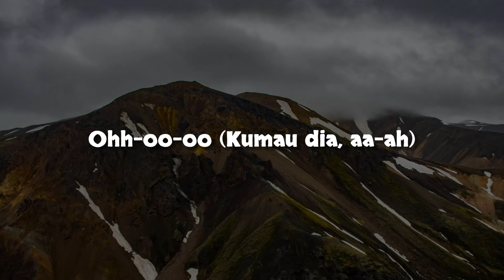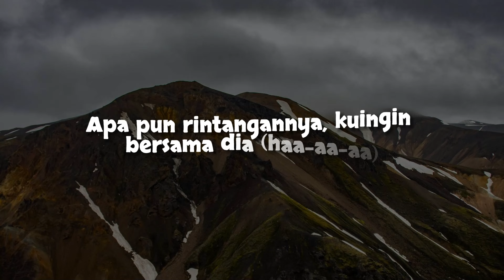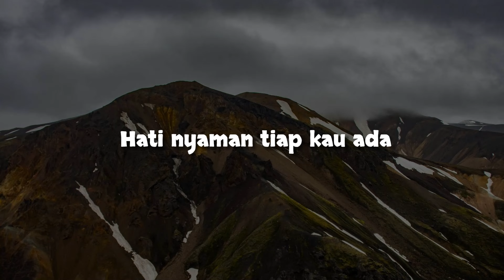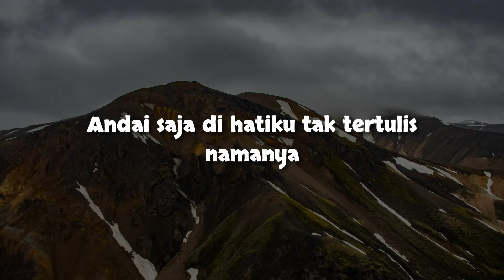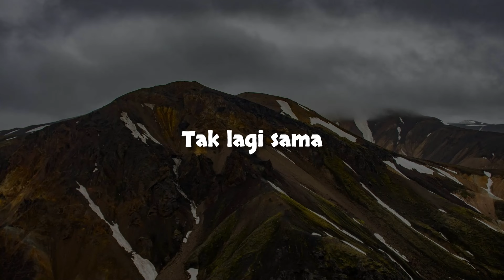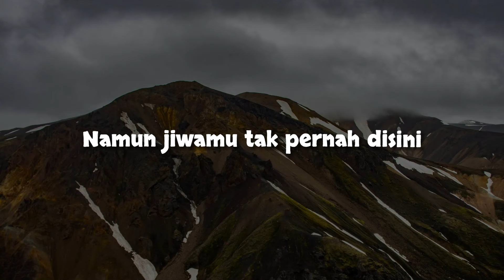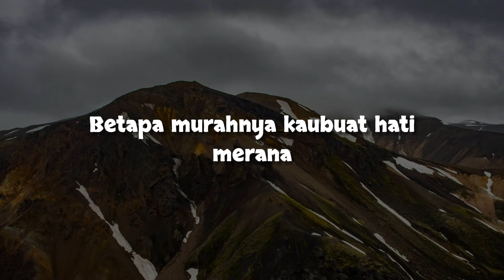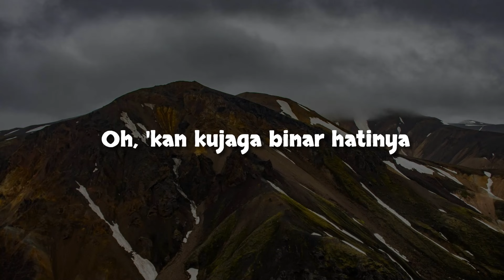Andmesh - Kumau Dia (Lirik) || Mix - Salma Salsabil, Tiara Andini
"Lirik :

Ohh-oo-oo (Kumau dia, aa-ah)
Kuharap semua ini bukan sekedar harapan
Dan juga harapan ini bukan sekedar khayalan
Biarkan ku menjaganya sampai berkerut dan putih rambutnya
Jadi saksi cintaku padanya
Tak main-main hatiku
Apapun rintangannya, kuingin bersama dia
Kumau dia, tak mau yang lain
Hanya dia yang s'lalu ada kala susah dan senangku
Kumau dia, walau banyak perbedaan
Kuingin dia bahagia hanyalah denganku, woo-oo-hu
(Kaulah yang terbaik selalu kuingat)
Biarkan ku menjaganya sampai berkerut
Dan putih rambutnya jadi saksi cintaku padanya
ho-uu, uu-uu-uu-uu-uu-uu-uu
Tak main-main hatiku
Apa pun rintangannya, kuingin bersama dia (haa-aa-aa)
Kumau dia, tak mau yang lain (tak mau yang lain)
Kumau dia, walau banyak perbedaan (walau banyak perbedaan)
Kuingin dia bahagia hanyalah denganku (hanyalah denganku)
Bukan ku memaksa oh, Tuhan (haa-aa-aa)
Tapi kucinta dia (yang kucinta hanya dia)
Kumau dia (yang kumau hanya dia)
Kumau dia, ohh-woo
Dan hanyalah dia
Aku mau dia, tak mau yang lain (kumau dia)
Hanya dia (s'lalu) yang s'lalu ada kala susah dan senangku (aa-aa)
Kumau dia, walau banyak perbedaan (kumau dia)
Kuingin dia bahagia hanyalah denganku (bahagia hanyalah denganku)
Bukan ku memaksa oh, Tuhan
Tapi kucinta dia (kucinta dirinya)
Kumau dia (kumau dirinya)
Hanyalah dia
Tuhan, kucinta dia"